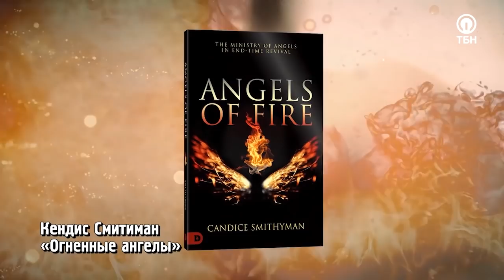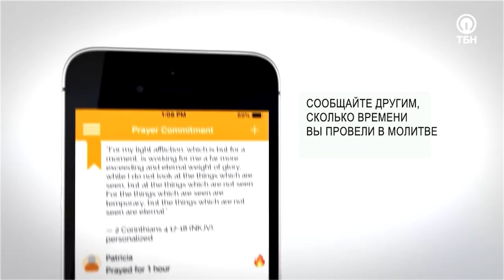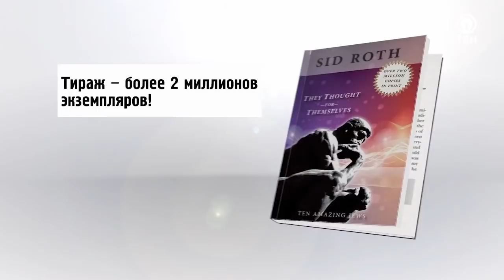ПРИЗОВИ АНГЕЛА ИСЦЕЛЕНИЯ! «Это сверхъестественно!» (1126)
Когда мы попадаем в какую-нибудь передрягу, а потом с легкостью из нее выходим, то думаем: «Слава Богу, пронесло!». И действительно, Бог способен защитить и поддержать нас в любой момент. Но с чьей помощью Он это делает? Возможно, есть некто, кто стоит на страже нашей безопасности?

Гостья Сида Рота, доктор Кэндис Смитман уверена, что всем людям на этой планете с самого рождения дан ангел-хранитель, более того, – у каждого из них есть определенная функция!

«Ангелы – это существа, которые даны нам. Мы знаем силу воскресения. Удивительно, но они покоряются тем, кто познал эту силу, и делают все, чтобы вовлечь нас в работу Царства. Господь сказал, что Он хочет, чтобы произошло пробуждение, высвобождение славы, жатва душ. Он хочет, чтобы мы начали сотрудничать с ангелами и быть активным. Мы призваны к партнерству с ними!»

Героиня программы расскажет о том, как произошла ее встреча с восьмифутовым ангелом, а также даст советы, как верующие могут взаимодействовать с этими посланниками Господа.

О том, кто такие «ангелы цвета» и какова их функция, почему нам важно получить огонь от самого Божьего престола, чтобы быть здоровыми, и какая молитва может помочь активировать дар веры – смотрите в программе!